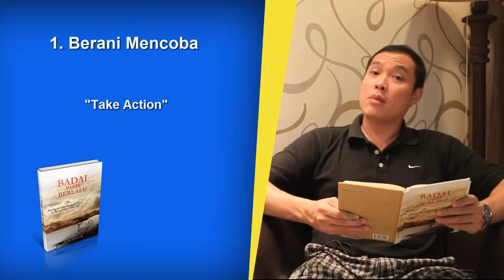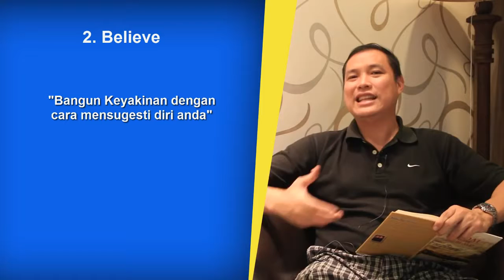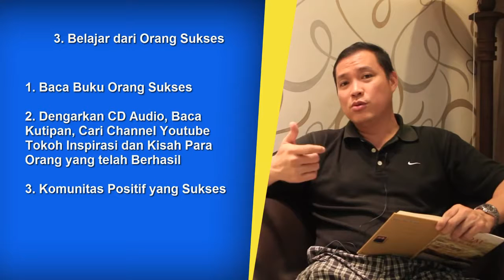Tips Mengatasi Rasa Takut Gagal untuk Entrepreneur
3 Tips Mengatasi Rasa Takut Gagal untuk Enterpreneur